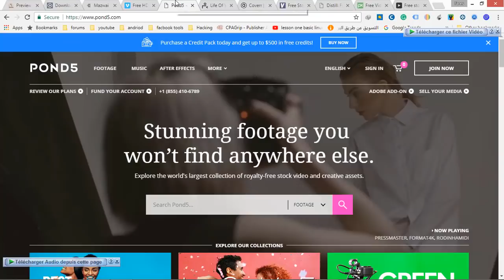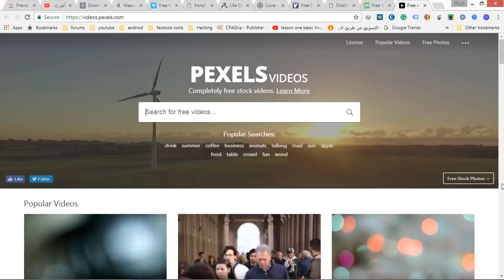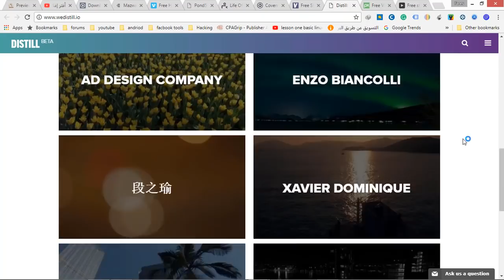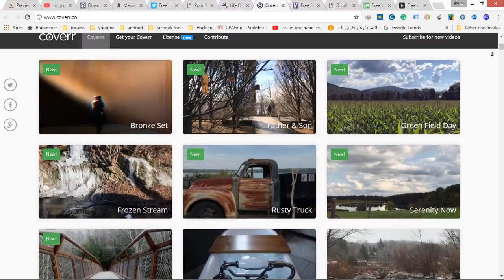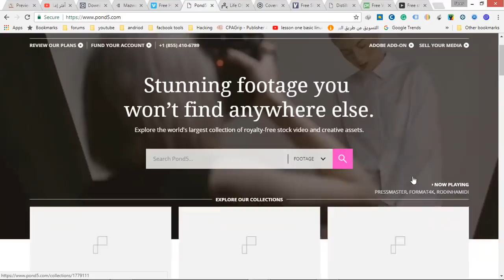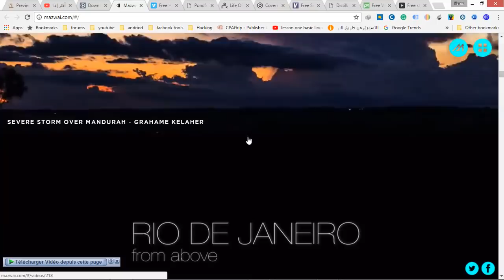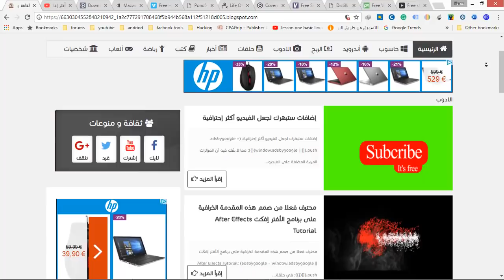أفضل عشر مواقع للحصول على فيديوهات بجودة عالية من دون حقوق طبع و نشر المواقع غير معروفة